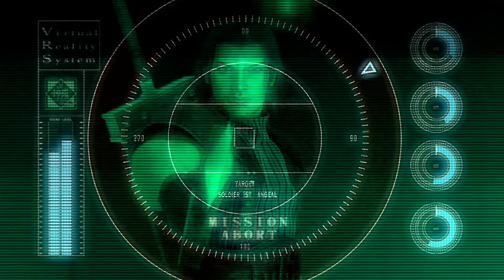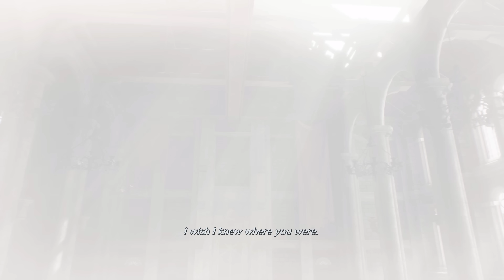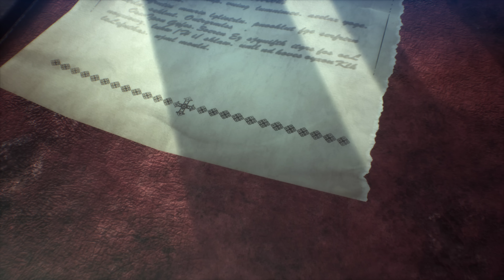Crisis Core: FF7 - All Boss Fights (4K)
☆ All boss fights in Crisis Core Final Fantasy VII Reunion on PC in 4K.
0:00 - Behemoth
4:57 - Vajradhara
9:06 - Ifrit
13:24 - Bahamut
18:44 - Bahamut Fury
26:38 - Genesis
32:33 - Angeal Penance
43:30 - General's Tank
46:45 - Prototype Guard Scorpion
52:50 - Sephiroth
1:03:56 - G Eliminator
1:08:49 - Hollander
1:15:00 - Minerva (Superboss)
1:23:44 - Genesis Avatar
1:31:18 - Genesis
1:34:07 - Ending
1:59:11 - Post Credits Scene

BFD, Boss Fight Database.

Crisis Core FF7 Reunion all bosses and ending.